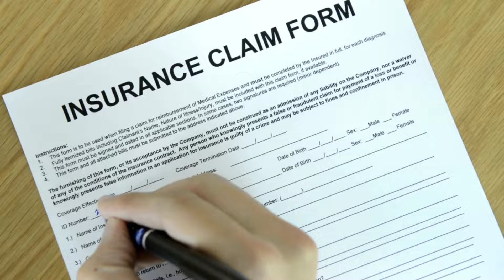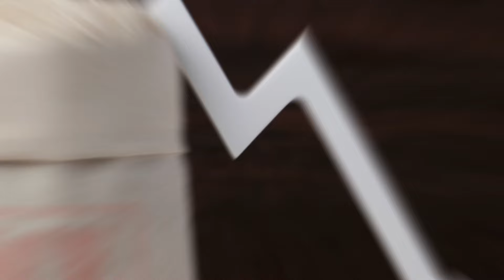10 Safe and Cheap Countries to Live and Travel in Asia - 2024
10 Safe and Cheap Countries to Live and Travel in Asia - 2024

Welcome to Explore Sanni's latest video, where we dive into the top 10 safe and affordable countries to live and travel in Asia for 2024! Whether you're a digital nomad, retiree, or simply seeking adventure on a budget, this comprehensive travel guide has got you covered. Join us as we explore the hidden gems and cultural treasures of these budget-friendly destinations, providing invaluable insights and tips for your next Asian adventure. From bustling metropolises to tranquil beach retreats, embark on a journey of discovery with us and uncover the best-kept secrets of Asia's most affordable and welcoming countries.

Countries Covered:

📌Thailand
📌Vietnam
📌Malaysia
📌Indonesia
📌Cambodia
📌Philippines
📌Nepal
📌Sri Lanka
📌Laos
📌Bangladesh